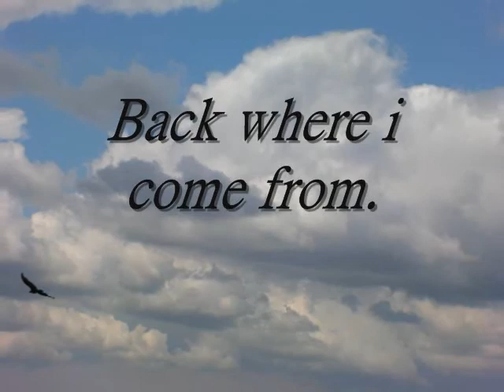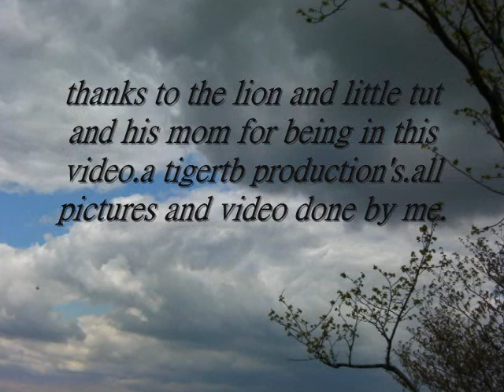back where i came from.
This is around where my family settled when they came down from the indian reservation.a tigertb production's.